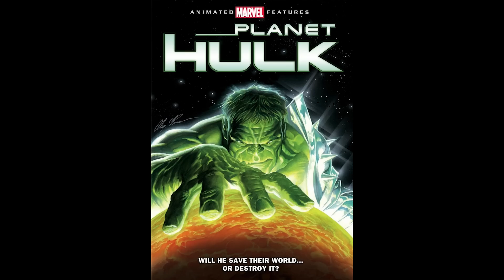The MCU Villain Problem - (Part 3)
If only we could get more TaserFace...